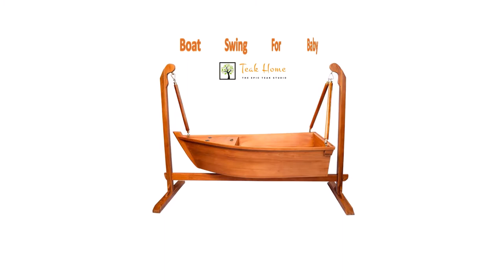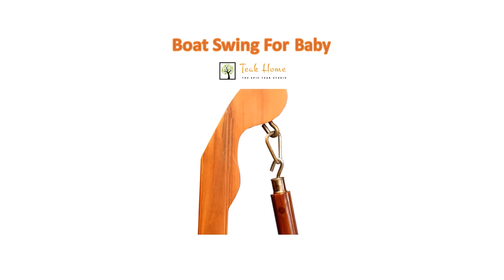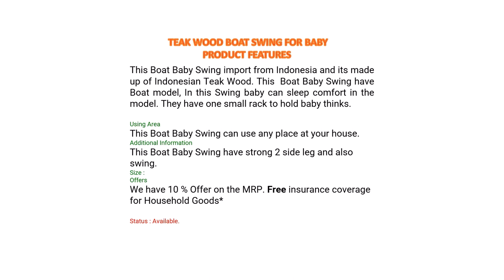Swing Into Summer With A Boat Swing For Your Baby Made Of Teak Wood!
Teak Home - Teak Wood Boat Baby Swing
Product Features
This Boat Baby Swing import from Indonesia and its made up of Indonesian Teak Wood. This  Boat Baby Swing have Boat model, In this Swing baby can sleep comfort in the model. They have one small rack to hold baby thinks.
Using Area
This Boat Baby Swing can use any place at your house.
Additional Information
This Boat Baby Swing have strong 2 side leg and also swing.
Size :
Offers
We have 20 % Offer on the MRP. Free insurance coverage for Household Goods*
Status : Available.